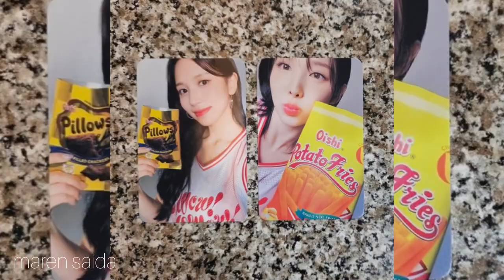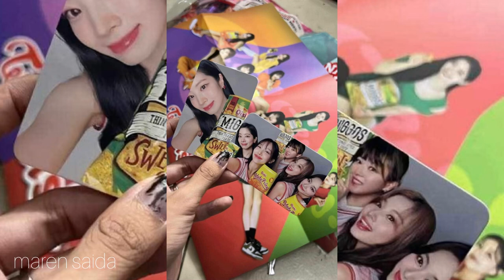TWICE x OISHI UNBOXING - Snacktacular Fan Bag (Fan Meet)